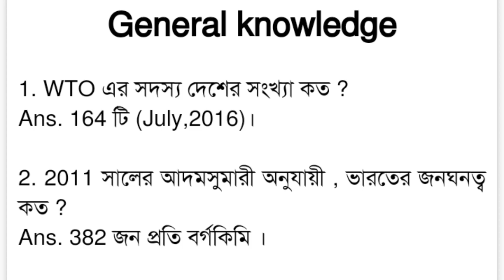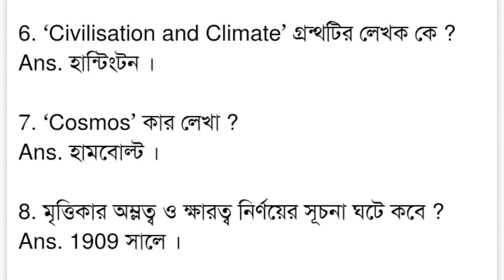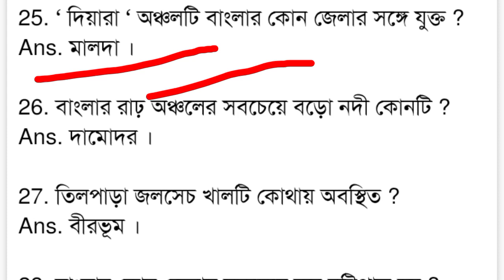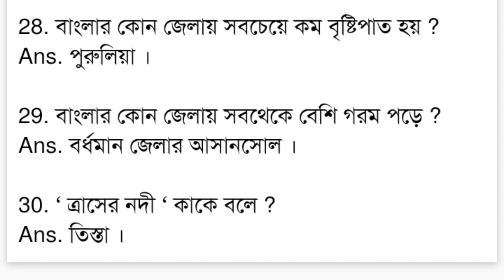Genarel Knowledge //Gk Question & Answer In Bengali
🌹 ভিডিওটি ভালো লাগলে লাইক কমেন্ট শেয়ার করবেন এবং পাশে থাকা বেল আইকন টি ক্লিক করে অল নোটিফিকেশন অন করে দেবেন।